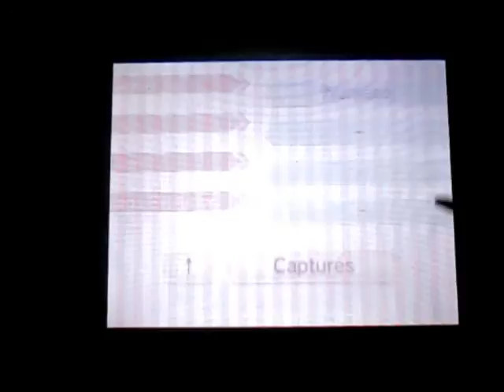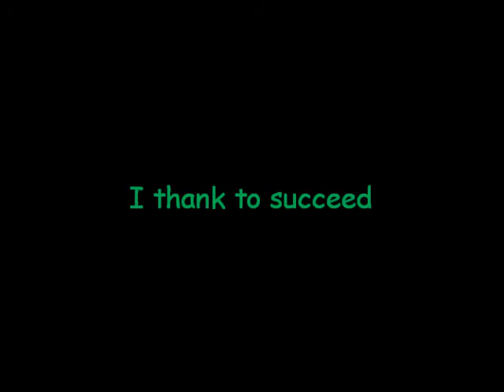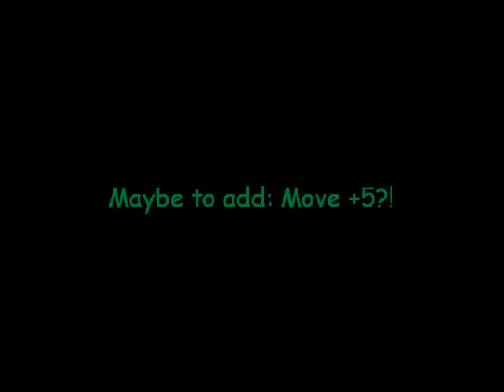Let's Play Pokemon Shuffle - Diancie's Challenge: Chronology - Stage 30 to 50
Chronologie des échelons 30 à 50 du combat à échelon de Diancie. C'est hyper facile se rendre au niveau 50. Mais, bonne chance pour tenter sans item l'échelon 50.